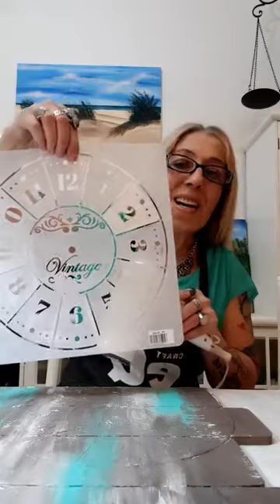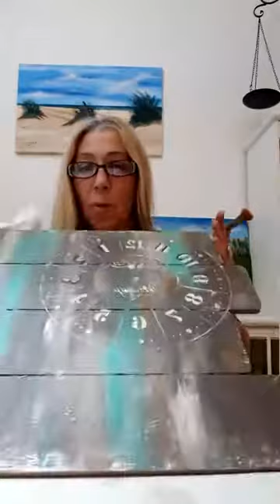Portamacetas Con Texturas Y Doble Decapado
Portamacetas Con Texturas Y Doble Decapado  21/09/2020